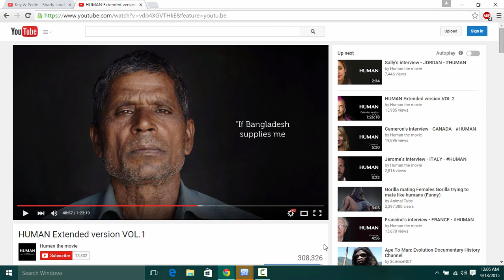Hey guys watch this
Watch this On youtube
Human Extended Version is its name